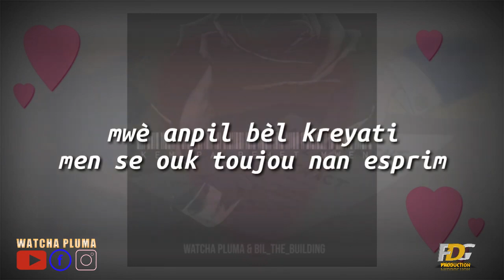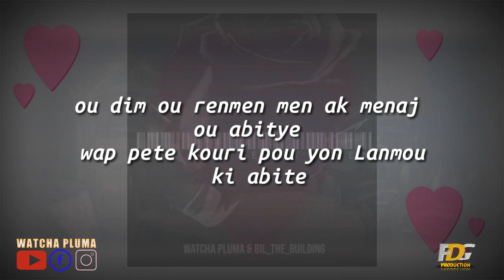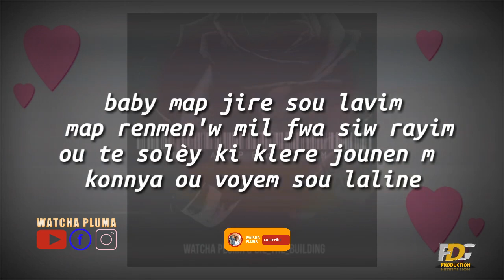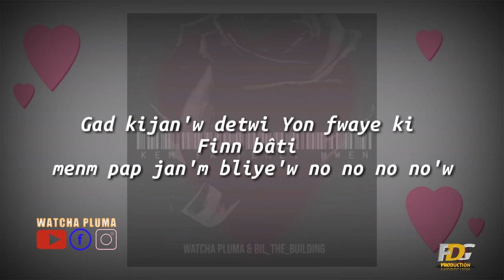WATCHA PLUMA x BIL THE BUILDING - "Kèm Pa Pèmèt Mwen"!